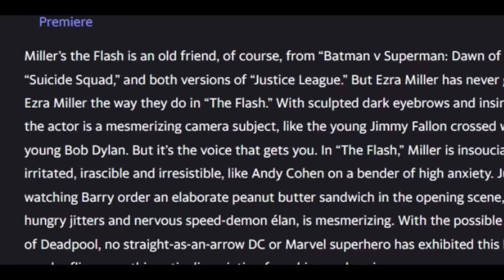The Flash - A Hot Mess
The Flash, starring Ezra Miller, Michael Keaton and Ben Affleck, was slated to be the biggest DC movie of the year. Now its shaping up to be the biggest flop.